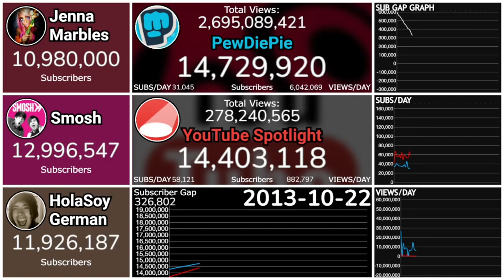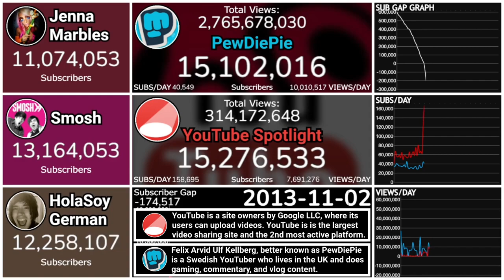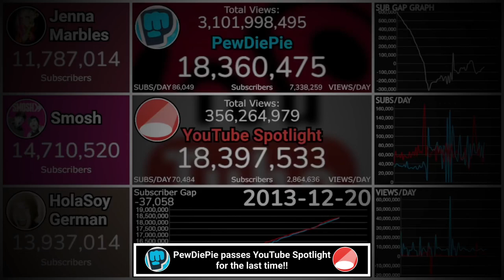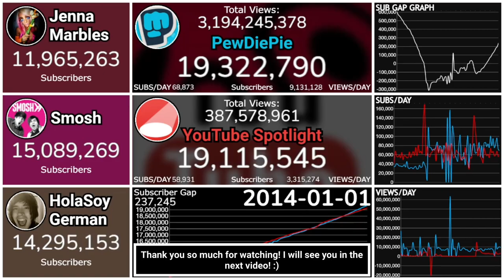PewDiePie VS YouTube Spotlight - 83 Day History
Hello and welcome to YAB ?! (Youtube Alternate Battles). Way more than PewDiePie. Let see how this unofficial subscriber war will play out in this video. FYI: Back then, YouTube Spotlight wasn't considered to be a YouTube channel as the channel is owned by YouTube and channels owned by YouTube doesn't count. :)

🙋‍♂️— ABOUT THE CHANNELS

PewDiePie:
Felix Arvid Ulf Kjellberg[1] (born: October 24, 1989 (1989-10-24) [age 32]), better known online as PewDiePie (or simply Pewds, formerly Pewdie), is a Swedish YouTuber, comedian, vlogger, gamer, and co-founder of Tsuki Market along with his wife, Marzia.

YouTube is a website owned by Google LLC where users can upload their own videos. It was founded on February 14, 2005, at Midnight ET, technically launched after Google Maps, and has become very popular across the world.

YouTube's channel has different versions depending on your country. Installments of YouTube rewinds are uploaded on the United States Version. Attempting to view another country's channel will result in getting directed to your country's version.

YouTube is a free service, but like other content-sharing websites, YouTube imposes time restrictions for its video uploaders to prevent flooding the site with high-volume traffic. For this reason, users on the platform often use services that allow them to download videos to watch offline.

📱— YAB ?! SOCIALS

Discord Server - N/A

2. The video editors I use:
CapCut: For putting the layout and counts.
VN Video Editor: For putting text and music.

3. What fonts do I use in my videos?:
What text fonts do I use:
Verdana - Regular and bold.
Trebuchet MS - Regular and bold.
Arial - Regular and bold. (Not always used)
Roboto - Light, Regular and bold. (Not always used)

🎶— MUSIC CREDITS

Track: Danell Arma - Let's Do This (New Dawn EP)

📝— CREDITS

N/A

🏷— TAGS

⛔️— WARNING

© YAB ?!